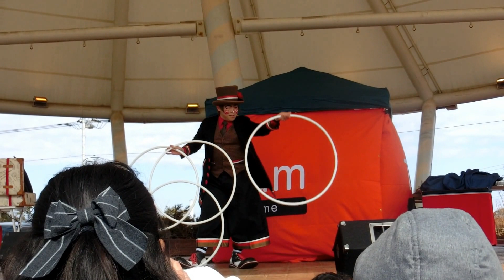【魔法使いアキット】 inアリオ柏 風が強いのになぜ飛んでいかないんだろうね？ 190217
1回目のマジックショー　アイソレーションフープ

2019年2月17日撮影